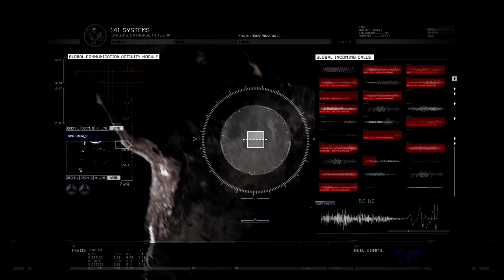Call of Duty: Modern Warfare 2 Walkthrough Act II - The Hornet's Nest (HD)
"Escape the Favela"
— Description
"The Hornet's Nest" is the seventh mission of Call of Duty: Modern Warfare 2. Following the capture and interrogation of Alejandro Rojas, US forces have been banned from entering Brazilian airspace due to the destruction, forcing Captain MacTavish to call for outside help from Nikolai. The player controls Sgt. Gary "Roach" Sanderson as he and Task Force 141 escape the Favela through a market to reach Nikolai's Pave Low.

No cheats were used!
Game recorded with a GT630 videocard.